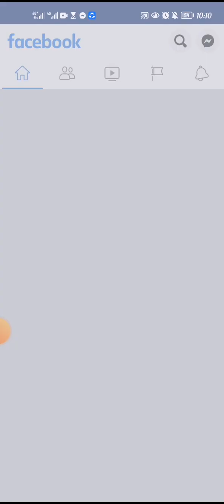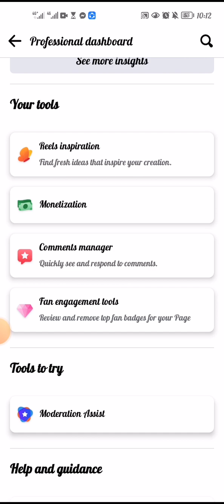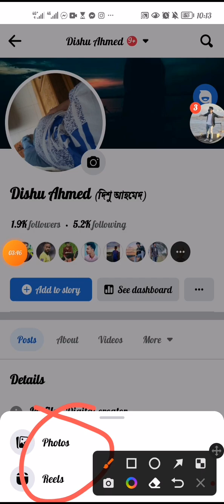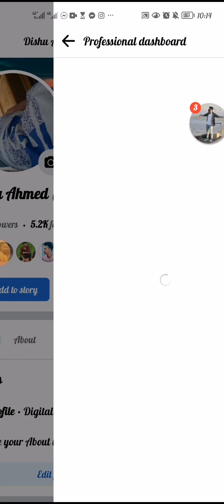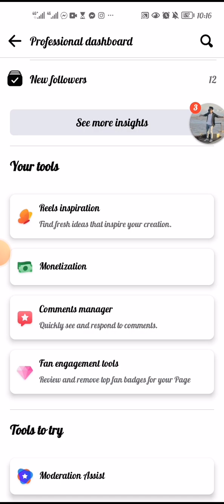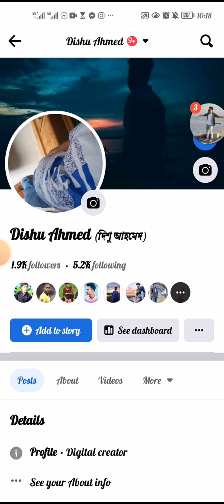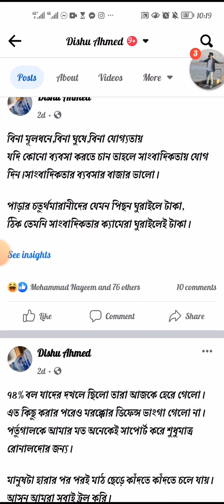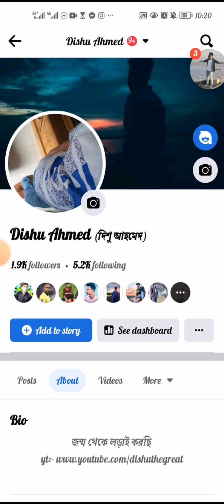How to monetize your Facebook ID||How to earn money with your Facebook ID||Dishu The Great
*** ANTI-PIRACY WARNING ***
This content is Copyright to DISHU THE GREAT. Legal action will be taken against those who violate the copyright of the following material presented! This Visual and Audio Element is Copyrighted Content of DISHU THE GREAT. Any Unauthorized Publishing is Strictly Prohibited.